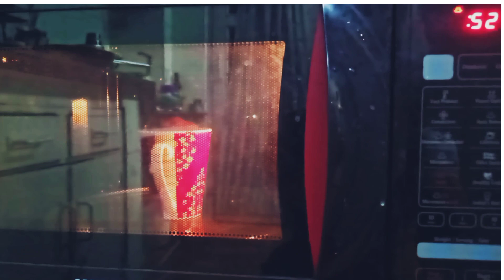A Random day with some Rain and Mug Cakes 😋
Hi Friends! Since the whether was pleasant, I thought of shooting a vlog for u all. Made some Mug Cakes for my gal and some random regular stuff. Do check this out and let me know if u want me to make such vlogs in future too. Thank u ❤️😍 Much love

Click to my playlists to watch my othe Rhone decor, kids related and DIY videos.